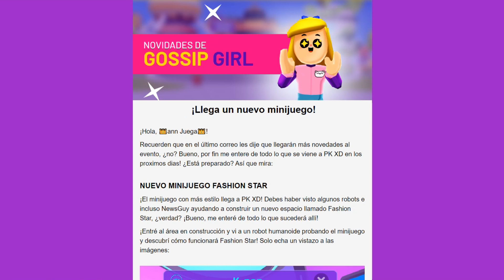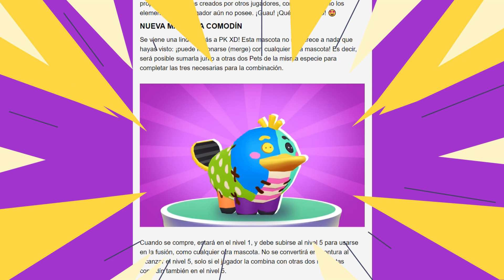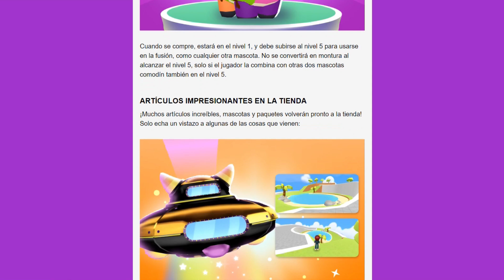Nuevo MINI JUEGO Fashion está por llegar a PK XD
Hey! Hola chicos. Bienvenidos a mi Canal. Yo soy Ann Juega por supuesto y aquí encontrarás muchos gameplays divertidos.

🥰​PARA LOS QUE ME QUIERAN SEGUIR EN PK XD: AnnJuega # 000

Ann Juega ya tiene su propio Obby. Juégalo con tus amigos y desafíalos para ver quién ganará.